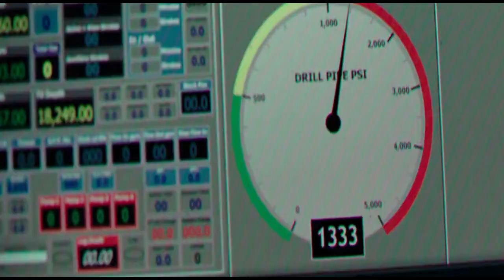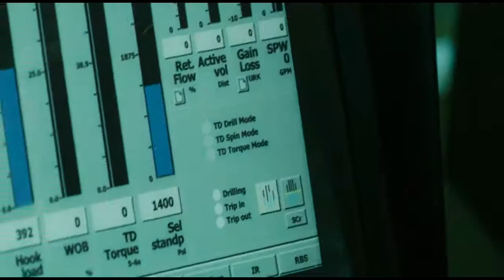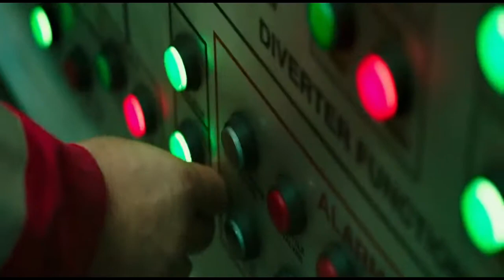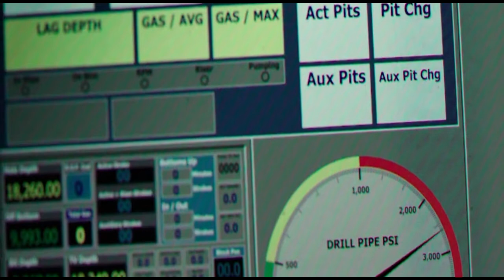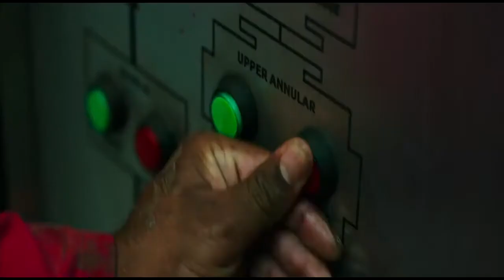Deepwater Horizon : Negative pressure test (3/3) clip world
Deepwater Horizon is a 2016 American disaster film based on the Deepwater Horizon explosion and oil spill in the Gulf of Mexico. Peter Berg directed it from a screenplay by Matthew Michael Carnahan and Matthew Sand and Sam Levinson. It stars Mark Wahlberg, Kurt Russell, John Malkovich, Gina Rodriguez, Dylan O'Brien, and Kate Hudson. It is adapted from "Deepwater Horizon's Final Hours" a December 25, 2010 article in The New York Times written by David Barstow, David Rohde, and Stephanie Saul.[1]